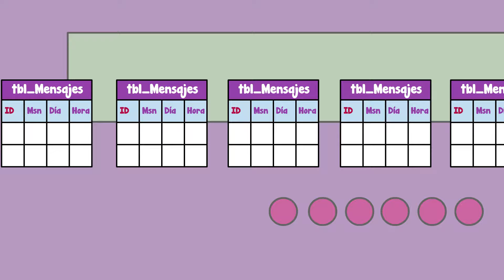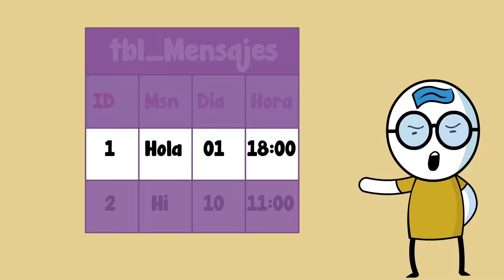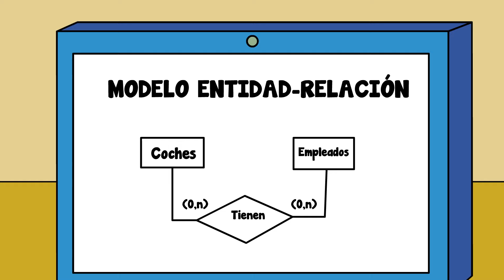¿Qué es una BASE DE DATOS?// características GENERALES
En este video se explica 🔥 ¿Qué es una BASE DE DATOS y para que sirve?